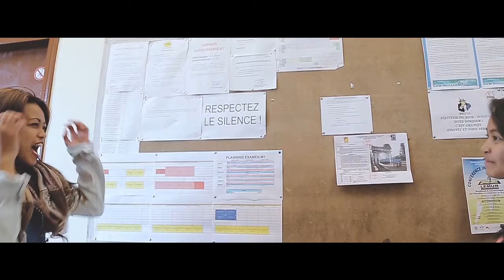Lil'C - Ny Tsara ft. Kathy